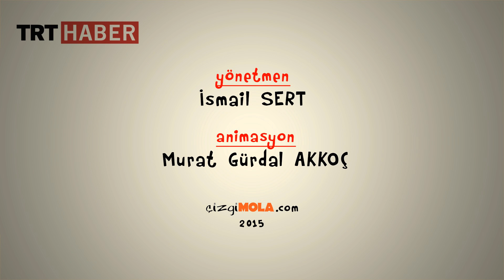286-Kış Gelemedi -28 Aralık 2015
Kış aylarına girdik. Normal şartlarda beklenen kar bir türlü yağmadı. Tahminler zaman zaman kar yağışı haberi verse de kar göremedik.